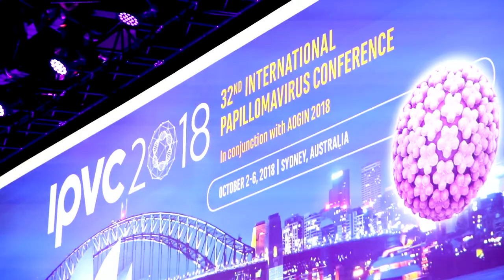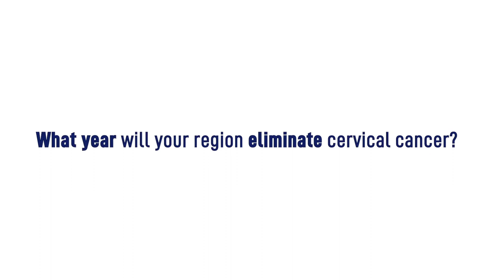Can Australia eliminate cervical cancer?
Australia is set to be the first country to eliminate cervical cancer and the Australian state of Victoria is striving to eliminate the disease before 2030.

Victoria’s cervical cancer mortality rate is 1 in 100,000, which is world leading.

The country is making such great strides towards elimination thanks of its national HPV vaccination program and the change to its cervical screening program.

The impact of Australia’s efforts to eliminate cervical cancer are being felt by the world over and the country is playing a huge role in reducing global rates of cervical cancer.

While elimination is imminent in Australia, 1 in 5 Australian girls are unvaccinated and women in disadvantaged parts of the community are less likely to present for screening. Aboriginal and Torres Strait Islander women are twice as likely to be diagnosed with cervical cancer and almost four times as likely to die from the disease.

There are also low cervical screening rates for Australian women who identify as lesbian, bisexual or transgender.

This short film discusses the steps Australia is taking to prevent cervical cancer in these communities, how the country is sharing its knowledge globally, particularly low and middle income countries, and the likelihood of eliminating cervical cancer in Australia within the next decade.

The Conquering Cancer Campaign is a global communications initiative celebrating every effort to eliminate cervical cancer around the world. Because a woman’s chance of surviving cervical cancer shouldn’t depend on where she resides.

Join the Conquering Cancer Campaign today and help us show leaders everywhere that eliminating cervical cancer is an achievable goal in every country.